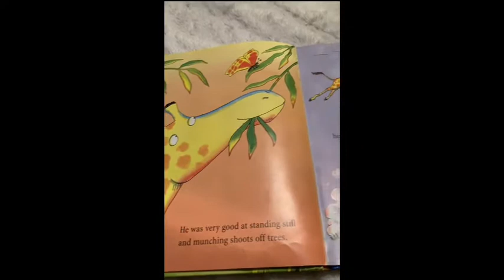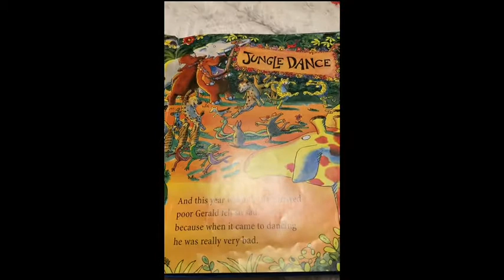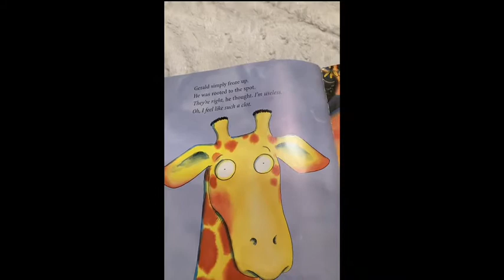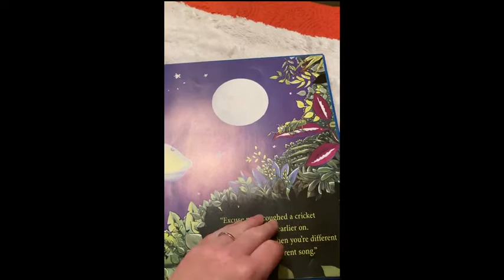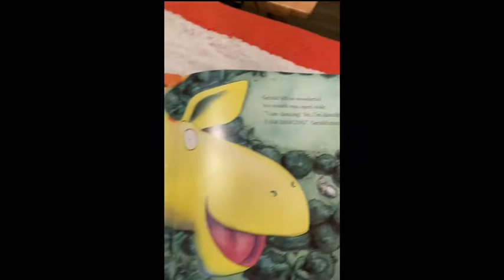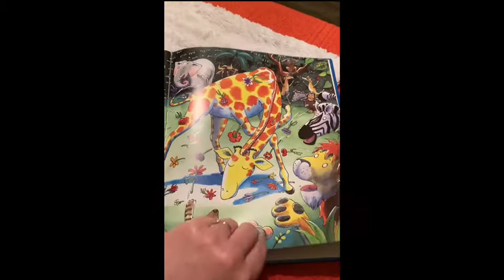Giraffes Can’t Dance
Mrs T reads Giraffes Can’t Dance from the Music Classroom with Mrs. T